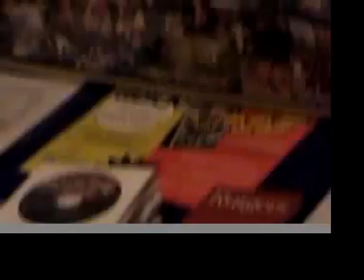Rutger's Chabad's 4 JewTube Tuesday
Tacos at Chabad on Rutgers- the fourth episode to JewTube Tuesday, our Tuesday night Cafe program.